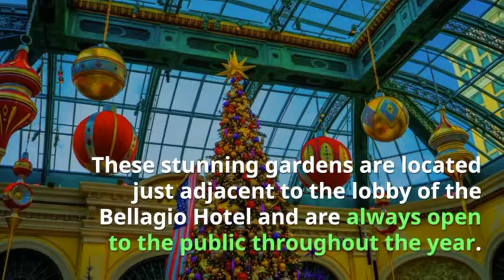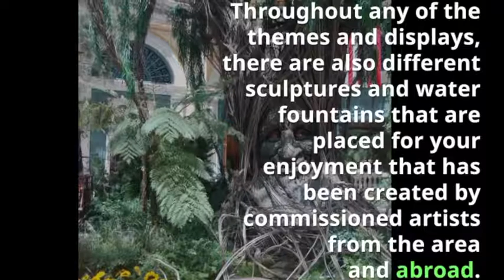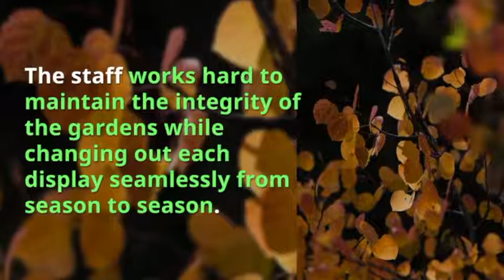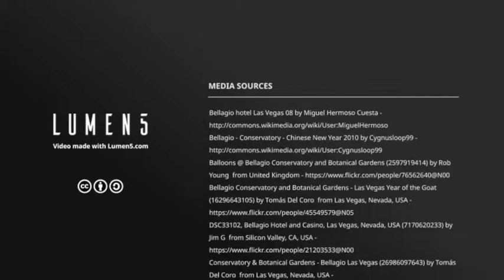The Bellagio Conservatory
If you are going to be visiting Las Vegas, you will have the chance to put a wide variety of attractions and special interest sights to see on your to-do list. The Bellagio Conservatory, located in the Bellagio Hotel and Casino, has been looked upon as being a kaleidoscope for the senses. This is a living garden attraction that changes from season to season throughout the year to offer beautiful arrangements, colors and themes that are breathtaking and a wonderful experience to behold.